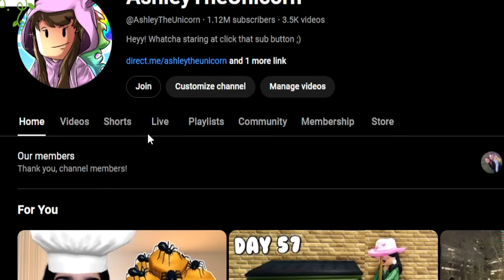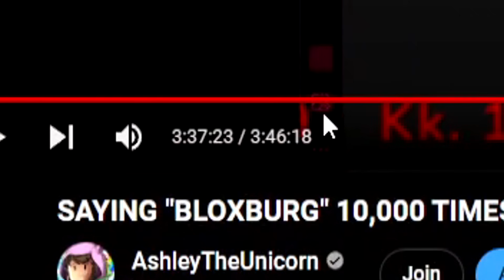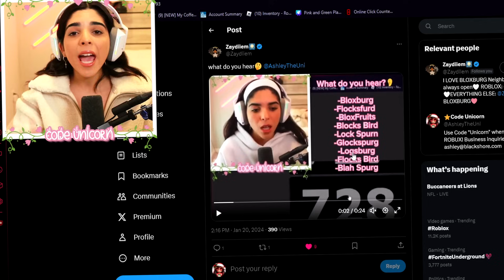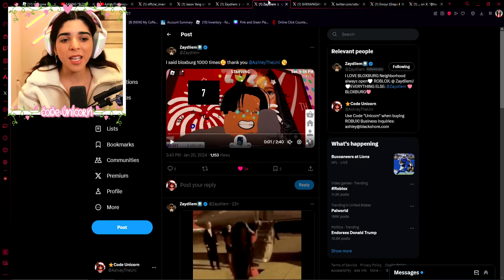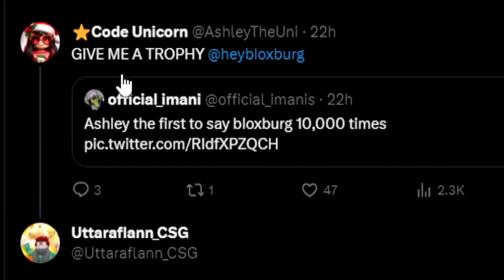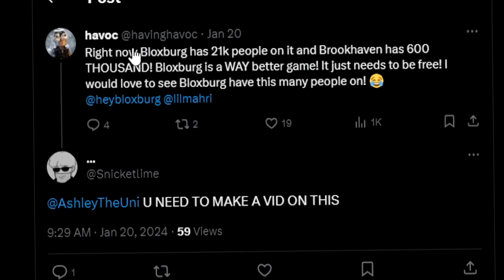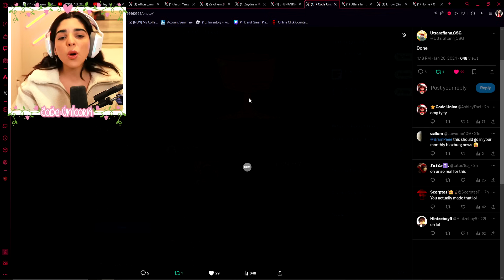I Got Bloxburg's SECRET TROPHY...